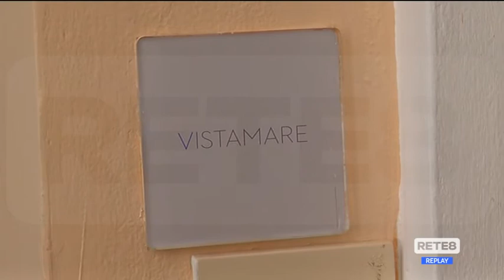Pescara - Vent’anni Vistamare